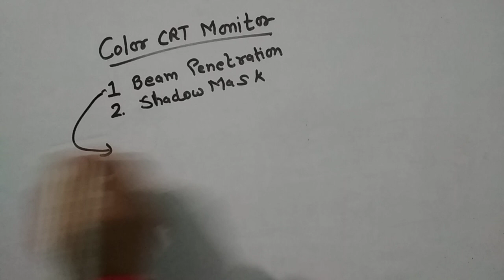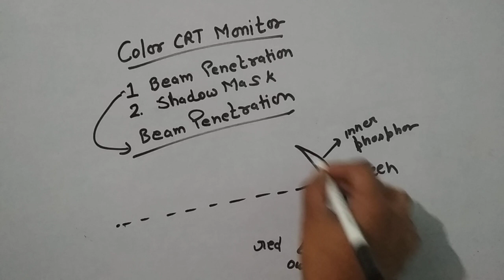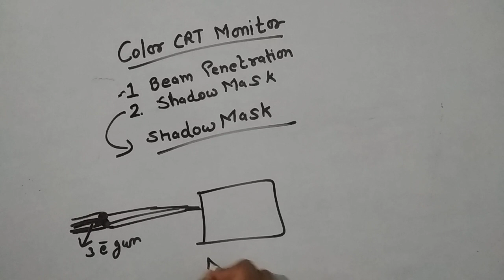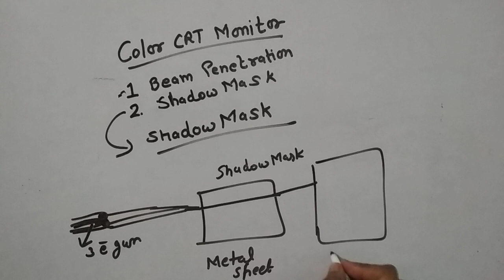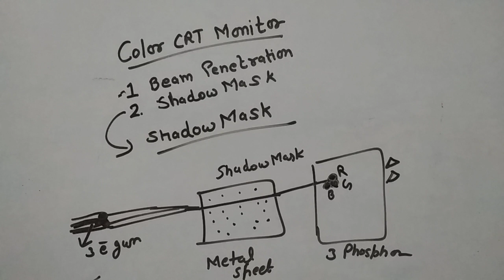Color CRT monitor||Beam Penetration Method||Shadow mask||computer graphics||NTA NET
Beam Penetration Method